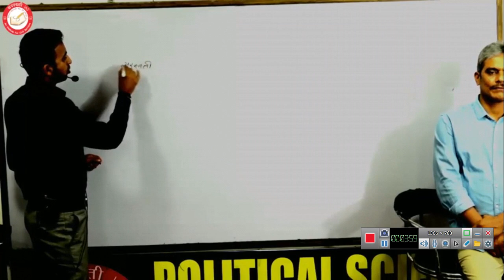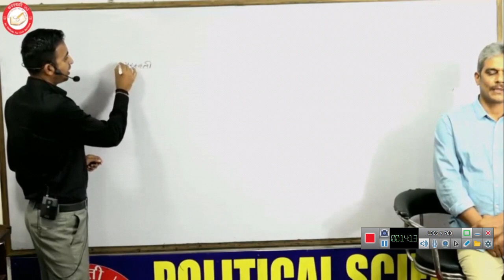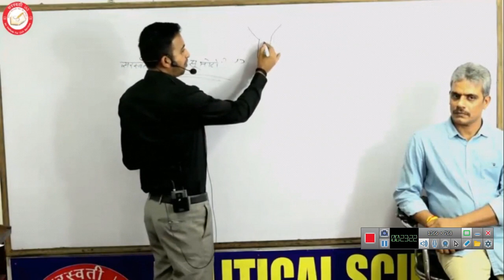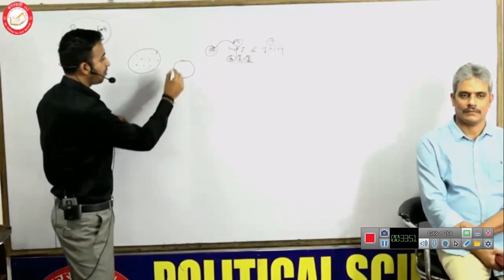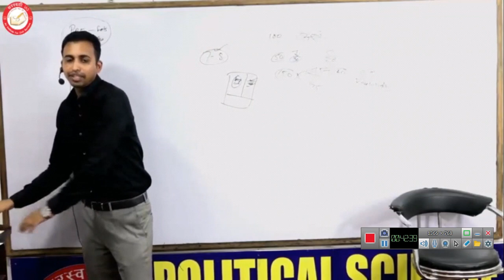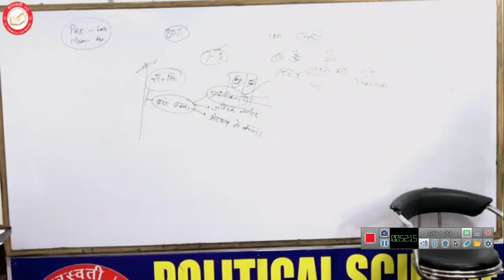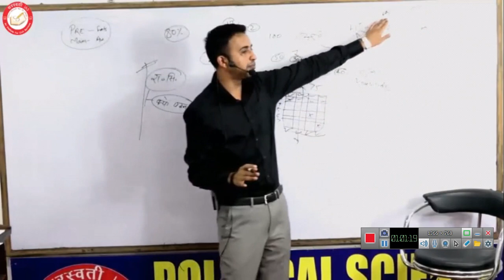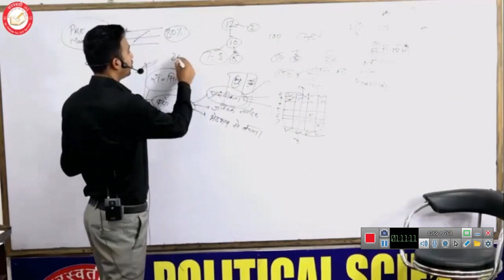Western Political Thought- 9.3 by Rajesh Mishra PSIR UPSC Optional